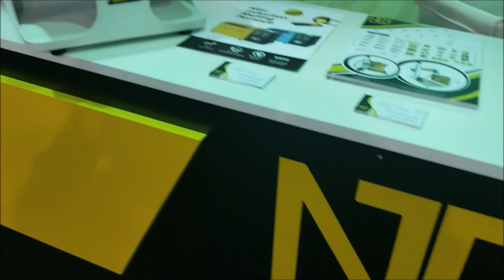10-13 October 2019 Jewelery Exhibition - Nrt Technic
10-13 October 2019 Jewelery Exhibition - Thank You all customers.